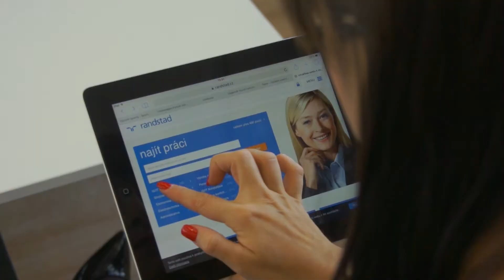Jak zvládnout první den v nové práci | Randstad radí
Jak první den v práci zapůsobíte na nové kolegy, výrazně ovlivní váš pracovní život. Věnujte pozornost několika jednoduchým pravidlům.

- Dorazte včas
- Buďte pozitivní
- Oblečte se profesionálně
- Seznamte se s kolegy
- Nehrajte si na supermana